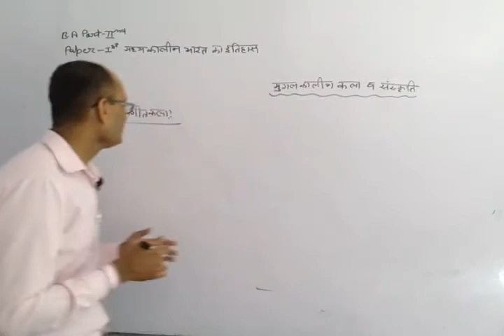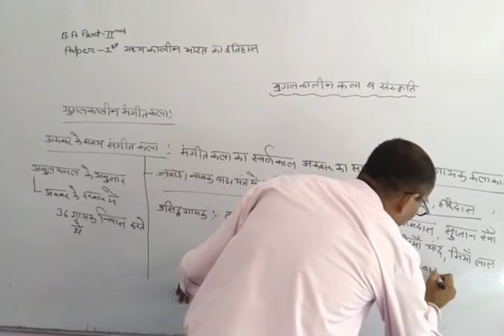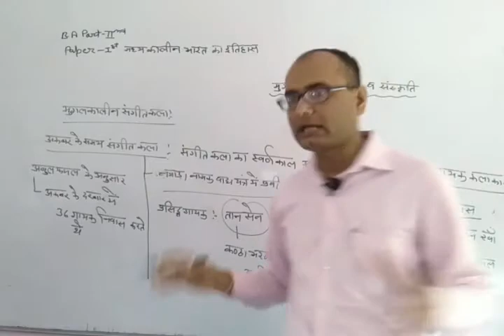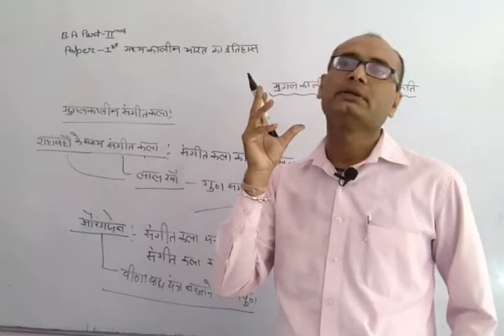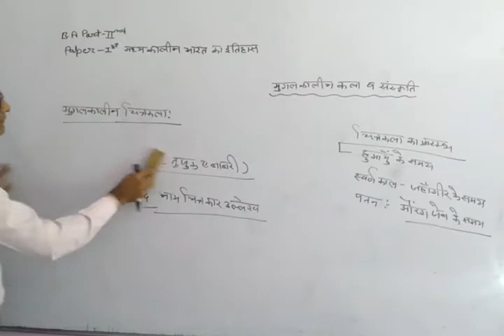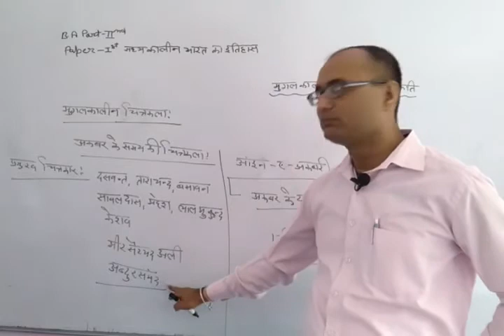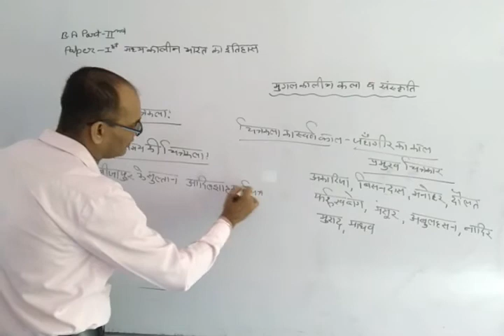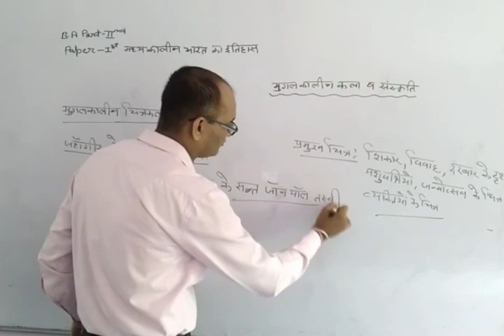B A II YEAR HISTORY Unit 3, Paper 1मुग़लकालीन कला व संस्कृति 2 of 3 BY BHAWANI SIR